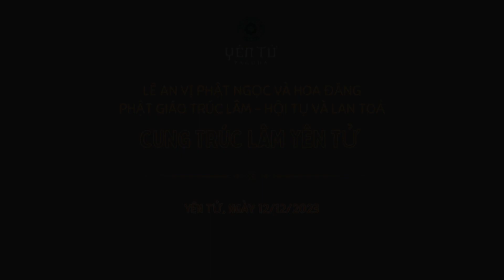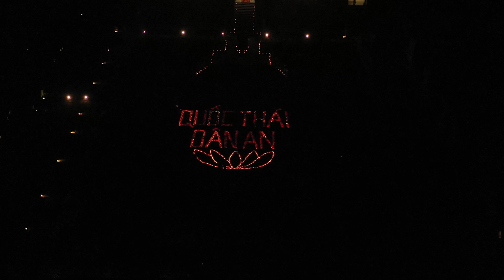[HIGHLIGHT] LỄ AN VỊ PHẬT NGỌC VÀ HOA ĐĂNG PHẬT GIÁO TRÚC LÂM HỘI TỤ VÀ LAN TOẢ | CUNG TRÚC LÂM 2023